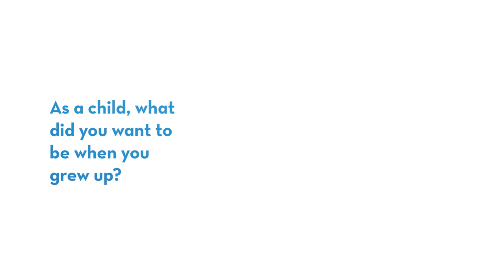Dr. James Hahn — Beyond the Lab Coat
Dr. James Hahn, a Pediatrician and Sports Medicine Specialist at St. Elizabeth, answers a few questions about himself. "Beyond the Lab Coat" is a series by St. Elizabeth that allows you to get to know our providers in a personal way.